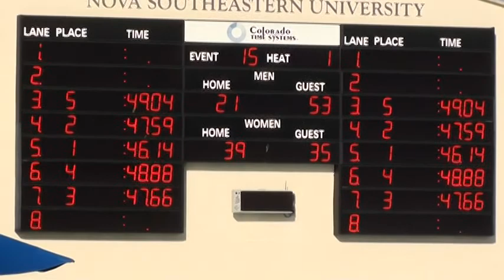100 FS M